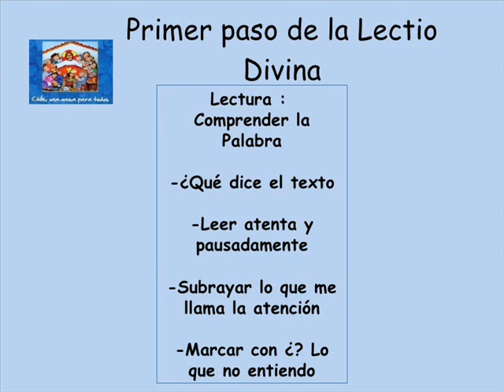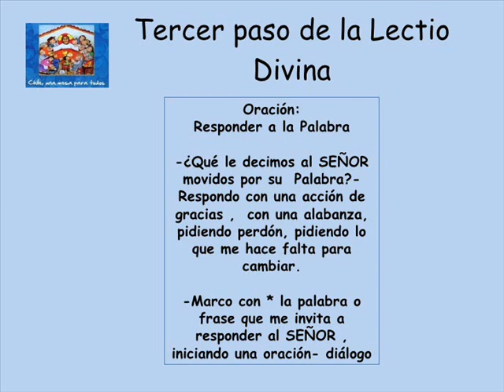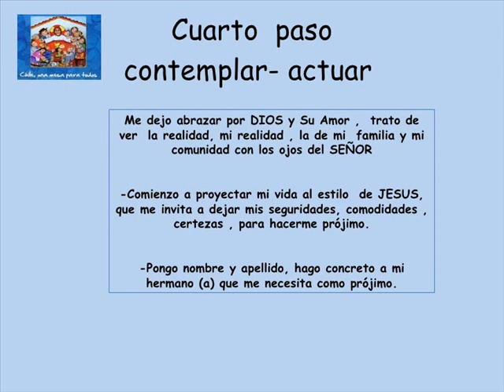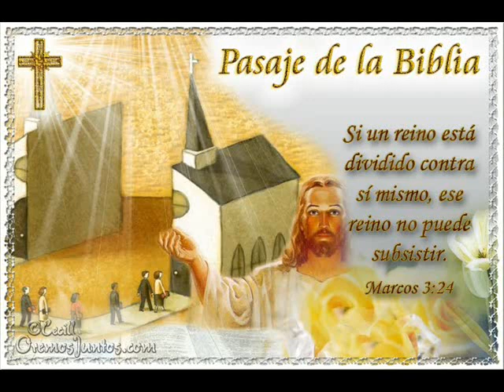DOMINGO X DEL TIEMPO ORDINRIO CICLO B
Los textos bíblicos que leemos este domingo –especialmente la Primera Lectura y el Evangelio— se refieren a la lucha del cristiano contra el Mal. El Libro del Génesis habla del primer pecado de Adán y Eva y Jesús nos habla en de Belcebú en el Evangelio y de la gravísima acusación hecha contra Él por los escribas. El Salvador aprovecha para hablar del pecado contra el Espíritu que no tiene remisión posible.